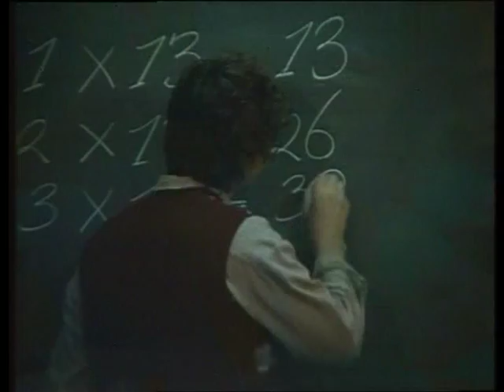Knotsclips De meester ziet het niet meer zitten